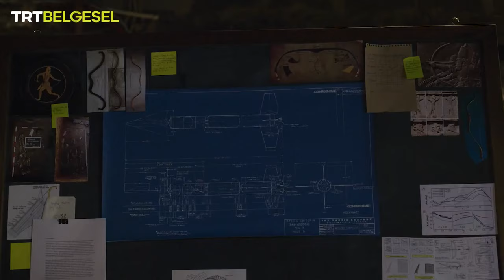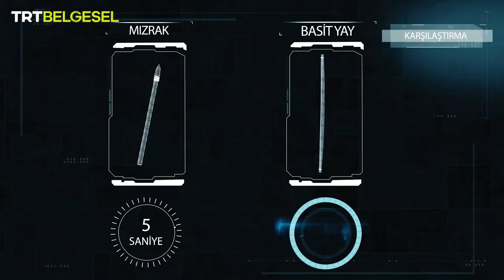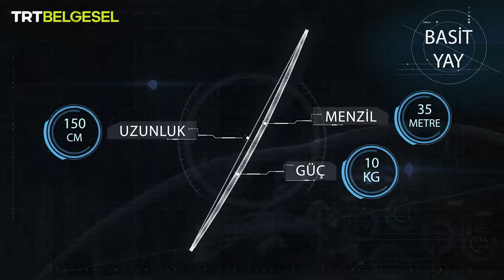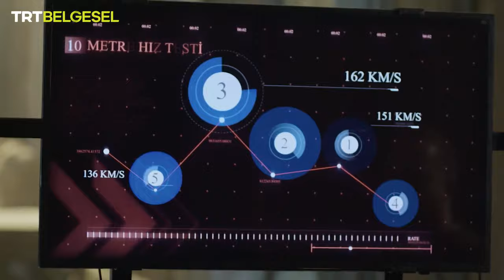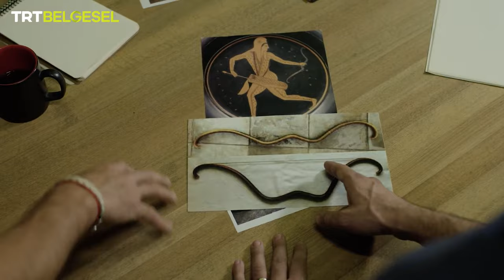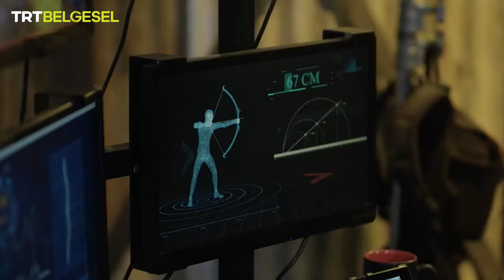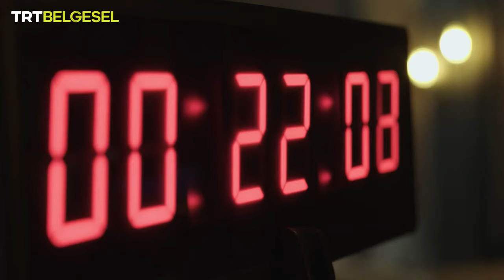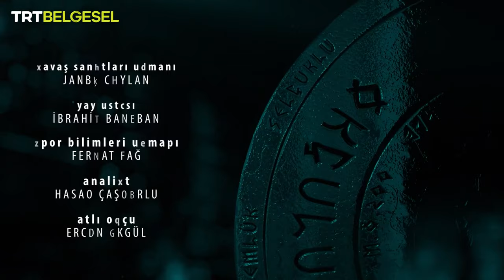The Journey of Turkish Archery | Episode 1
We will trace back the history of bow and arrow and look into the Assyrian short bows, M shaped Scythian bows and curved arrows.